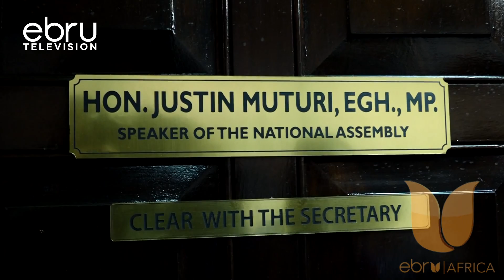Justin Muturi Atoa Hotuba Yake Ya Mwisho Kama Spika Wa Bunge La 11 Na 12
Spika Wa Bunge La Kitaifa La 12 Anayeindoka Justine Muturi Atakumbukwa Na Wengi Kama Mwenye Msimomo Dhabiti..Mwanahabari Wetu Odee Francis Alitengamana Naye Afisini Kwake Akitoa Hotuba Yake Ya Mwisho Kama Spika Na Kutuandalia Taarifa Ifuatayo.